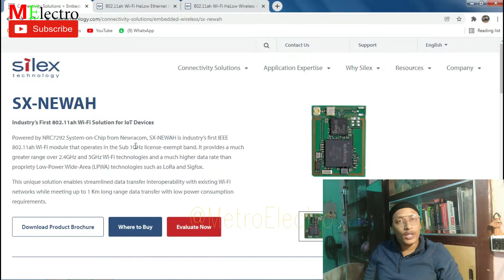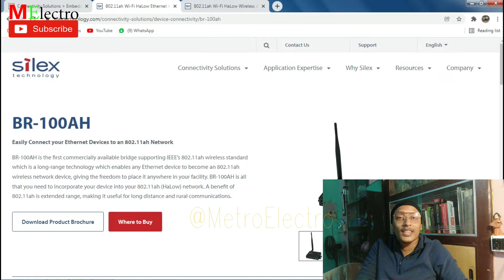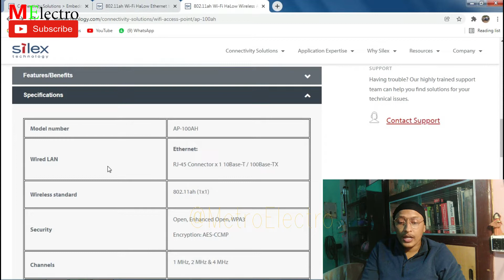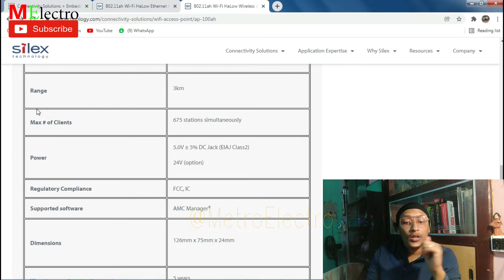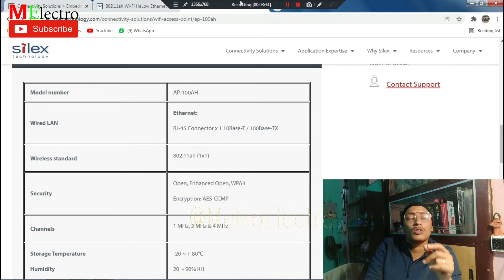আপনার WiFi Range বাড়ি থেকে ৩ কিমি দূরত্ব পর্যন্ত পাবেন\\তাও আবার ৮০০০ ডিভাইস সাপোর্ট করে\\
আপনার WiFi Range বাড়ি থেকে ৩ কিমি  দূরত্ব পর্যন্ত পাবেন।তাও আবার ৮০০০ ডিভাইস সাপোর্ট করে//এইটা কি সত্যি সম্ভব ।তাহলে কি next generation এ এই WiFi রাউটার টাই আসতে চলেছে?
এই ভিডিও তে আমি দেখানোর চেষ্টা করেছি |  WiFi ROUTER সত্যিই কি আমাদের জন্য ক্ষতিকারক?আশা করছি এই ভিডিওটা আপনি সম্পূর্ন দেখলে অনেক কিছু শিখতে পারবেন |আমার ভিডিও সম্পর্কে আর ও অনেক কিছু জানতে চাইলে আমার এই নিচে দেওয়া mail address এ যোগাযোগ করতে পারেন